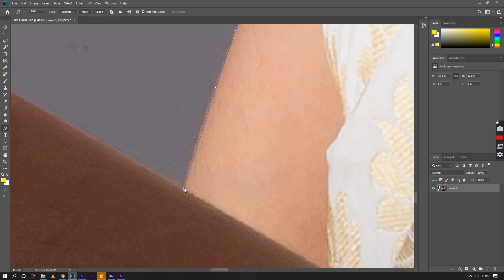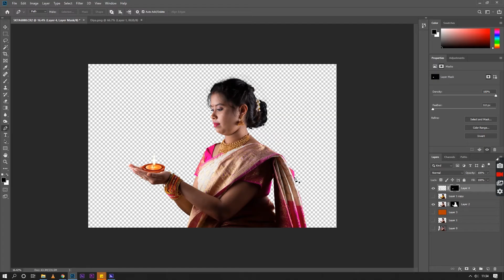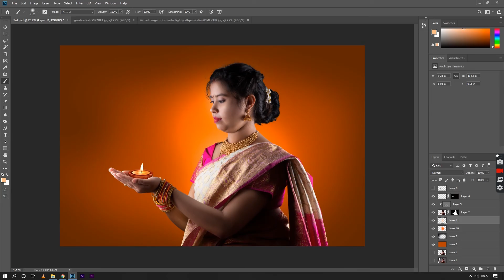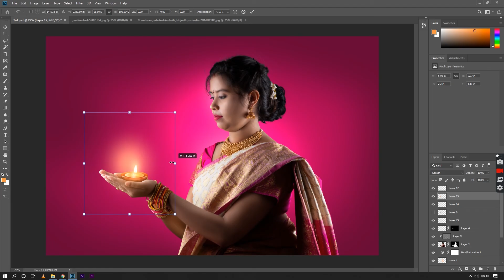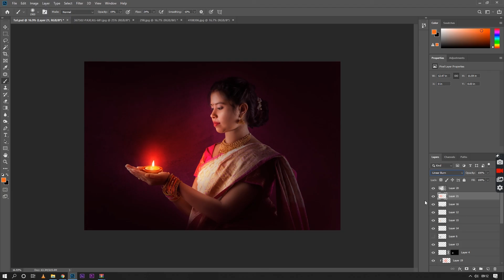Customize Background || Photoshop Tutorial 2020